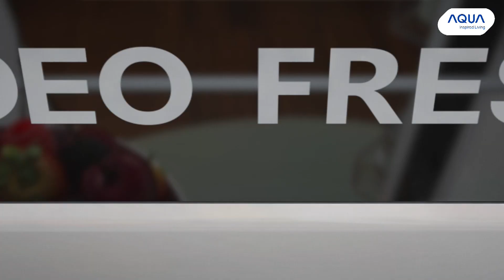AQUA VIỆT NAM | LIVESTREAM - 25 NĂM ĐỒNG HÀNH TẾT VIỆT | QUÀ ĐỈNH TƯNG BỪNG – CHÀO MỪNG SINH NHẬT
Đánh dấu cột mốc đáng nhớ, AQUA Việt Nam bắt đầu chặng đường chào mừng 25 năm đồng hành tại Việt Nam với 2 chương trình ưu đãi siêu khủng, có tổng giá trị giải thưởng lên đến 12 tỷ đồng.

Chương trình đó là gì? Mời mọi người xem clip sau sẽ rõ.